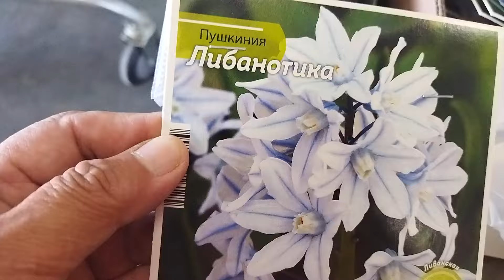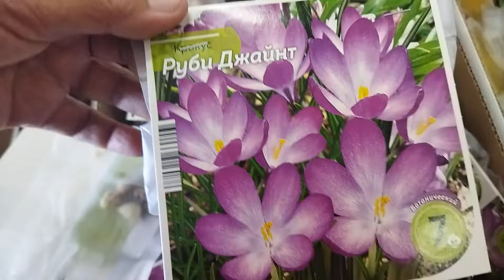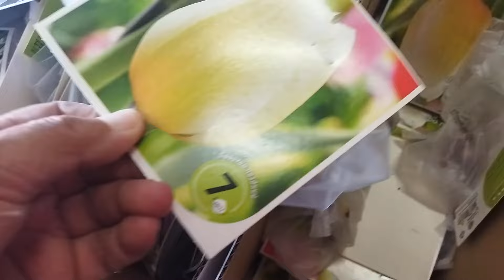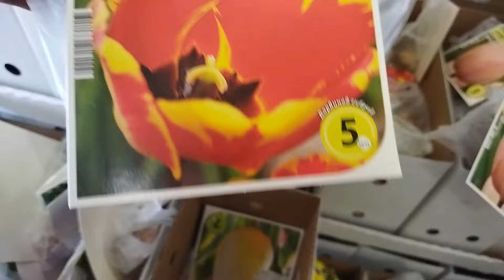🚥Светофор 🚥Цветы луковичные уже в продаже. Всем кто любят цветы!